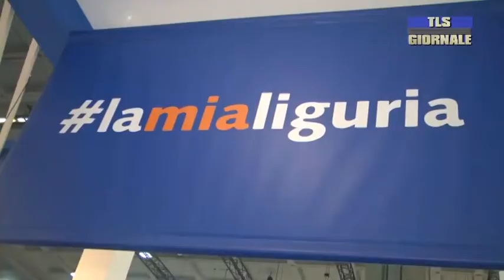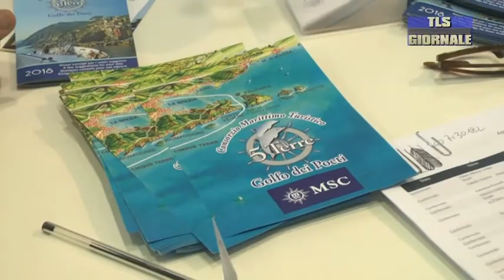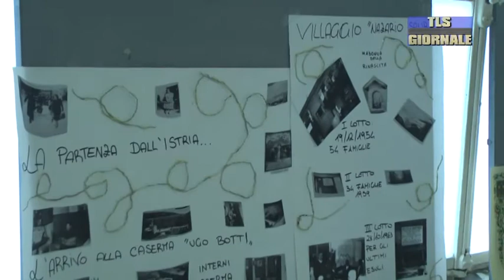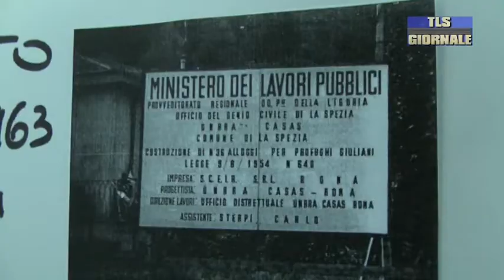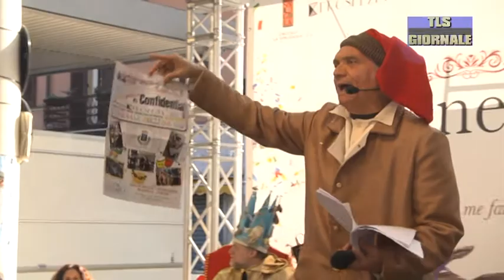tls giornale di lunedi 12 febbraio 2018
"Golfo e Terre dei Poeti" per un turismo internazionale di qualità: presentata oggi alla BIT di Milano la nuova DMO

Celebrata anche alla Spezia la giornata del ricordo, studenti in sala Dante per conoscere l'orrore delle foibe

"Guarire nel corpo e nell'anima", nel giorno della Madonna di Lourdes il messaggio del Vescovo ai malati

Europe Direct, al via un ciclo di concerti per celebrare i valori della cultura europea

Spezia con la testa già al Novara dell'ex tecnico Mimmo Di Carlo. Forte: "Orgoglioso di far parte di questo gruppo".